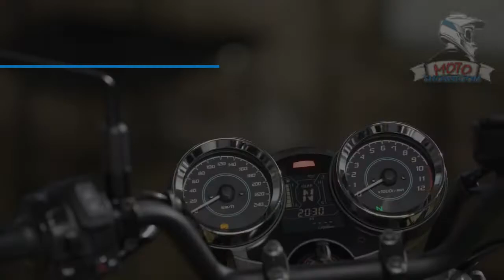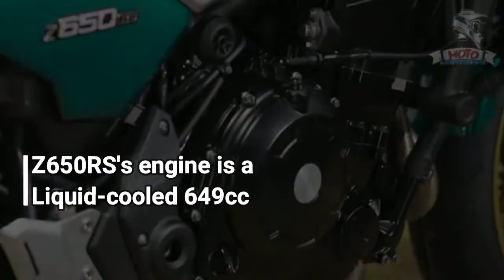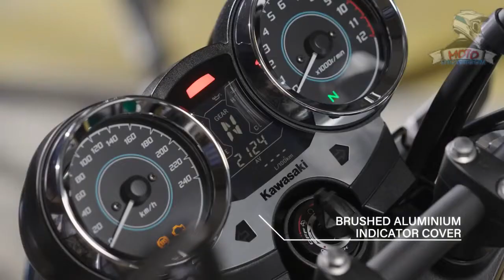KAWASAKI Z650RS RETRO SPORT : Classic Bike of the Sweet Old 70s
✌  The all-new Kawasaki Z650RS is a Z650 that decided to go nostalgic, and it reminds us of the sweet-old 70s.  The nostalgia is very strong with this one as Kawasaki has gone the extra mile to focus on the little things and mimic the aesthetic beauty of the "Classic" 1970s motorcycles.